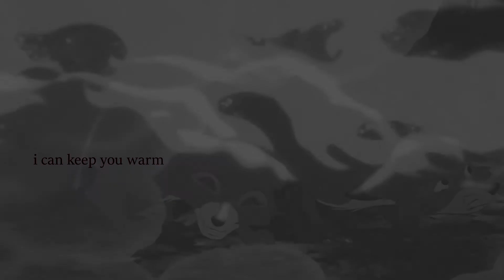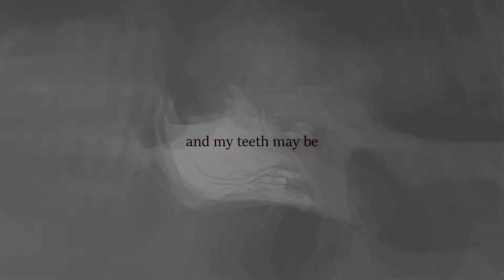D E A R R A B B I T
i'm not sure how well i got the message across but i was trying to play with the idea of copper manipulating tod into letting his guard down by speaking of their childhood/tod getting the memories of his childhood mixed up with the current happenings of copper trying to kill him